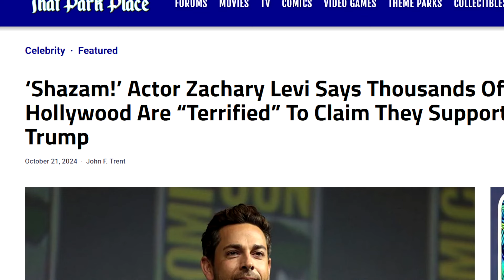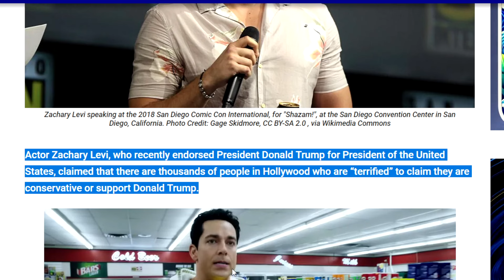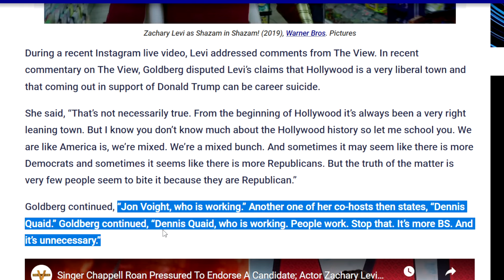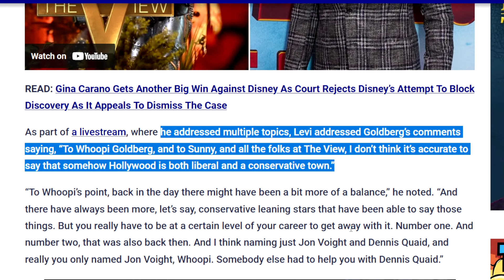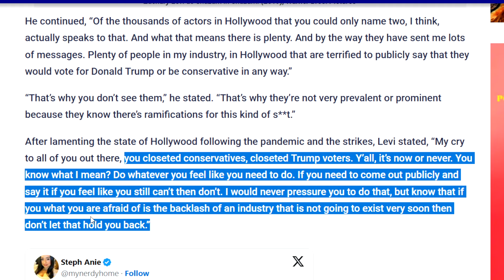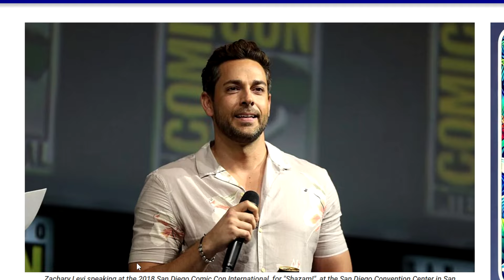Zachary Levi Doubles Down On Donald Trump Endorsement, Calls Out Liberal Hollywood